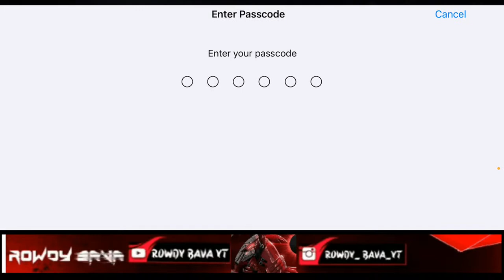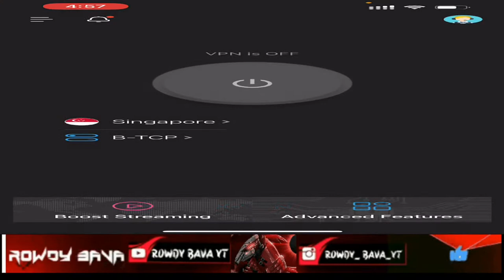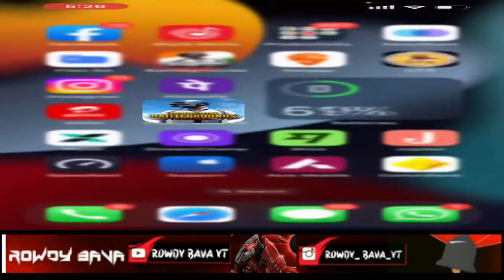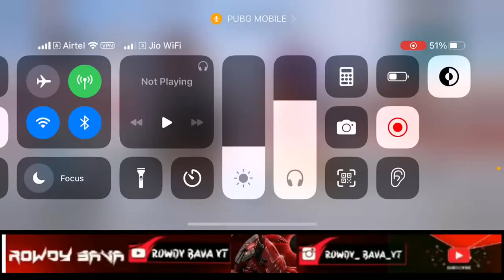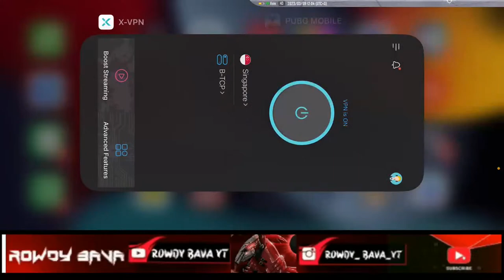🔴BGMI * PUBG Live🔴| Road To 2K | @RowdyBavaYT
Hello guys , I’m Lakshman, Admin of this channel. I hope everyone enjoying my stream and videos. Everyday I’m doing live streaming and uploading videos. I hope everyone likes it and I’ll try to give you new content each day. Thank you for your love and support. Yours RowdyBavaYT

see u on next video guys !

A success that comes after hard work is always sweeter than one earned easily.

Good Luck.

THANKYOU!

SUPPORT US  🙏🏻